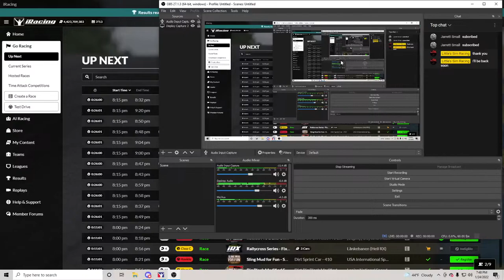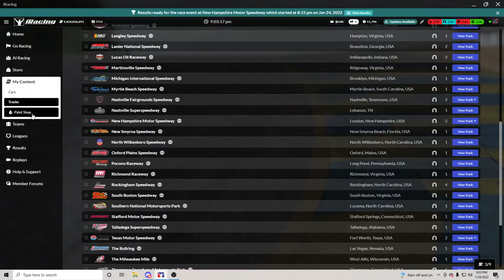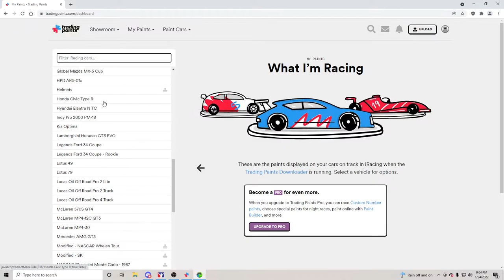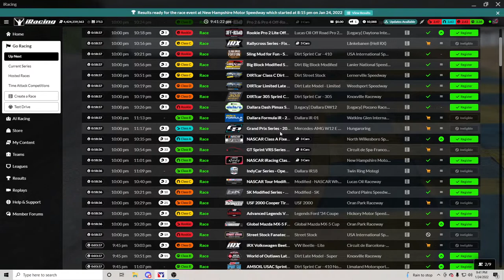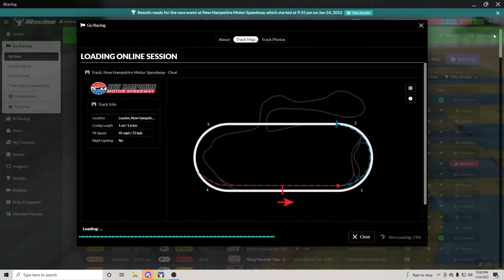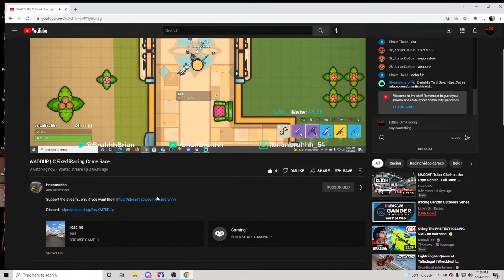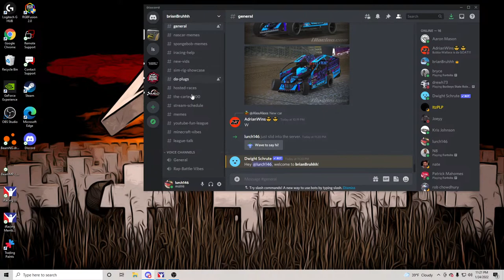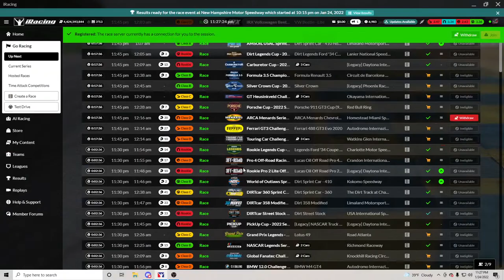Iracing Gander Outdoors Series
NASCAR trucks at New Hampshire